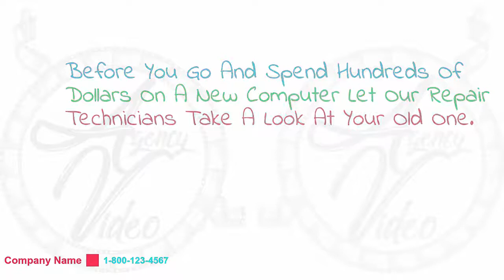Video Creation Services | Agency-Video.com | Whiteboard Animation | Computer Repair | Video NO 150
Is your computer running slow?
Is it bogged down with viruses and malware?

We're proud to be the premier local computer repair service
and we pride ourselves on being professional, reliable, and affordable.

Before you go and spend hundreds of dollars on a new computer,
let our repair technicians take a look at your old one.

Chances are we can get it running like new and remove all viruses
and malware, saving you a ton of money.

and find out why so many local customers come to us
for all of their computer repair needs.

Whiteboard Animation Video Commercial - Computer Repair

Video Commercial
Commercial Video
Video Creation
Video Creation Services
Video Ranking
Video Ranking Services
Intro Video

To get your own:
2 Professional Video Commercial for the price of 1.
1 Male and 1 Female Voiceover,
For your: Computer Repair